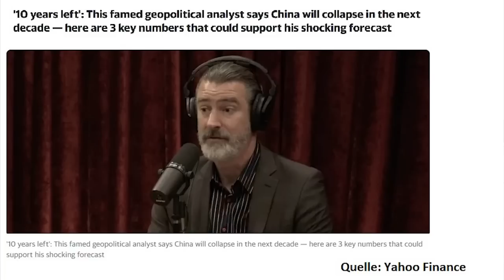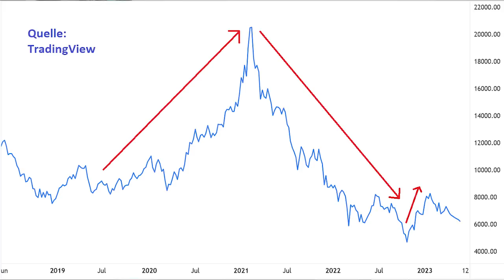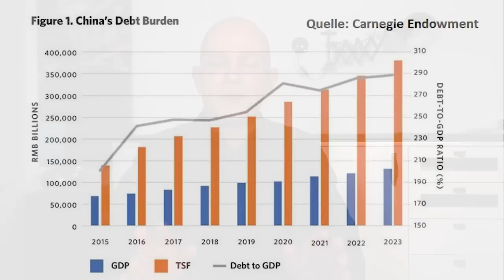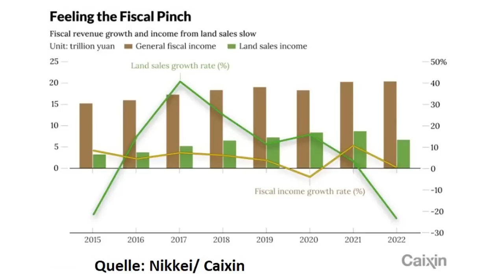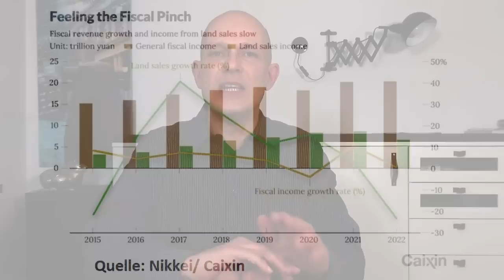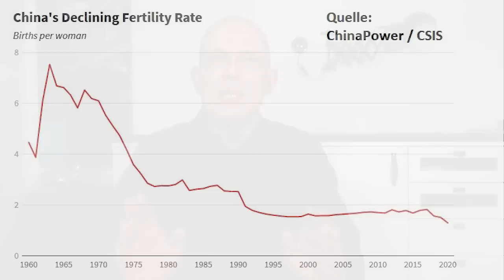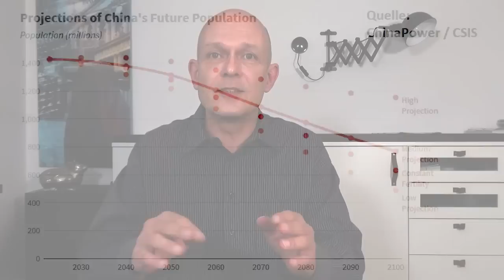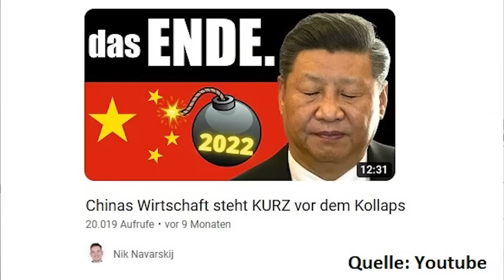China: "In 10 Jahren am Ende!"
Immer mehr Analysten prognostizieren der Wirtschaft Chinas eine düstere Zukunft. Die größten Probleme des Landes seien demnach die schnell wachsenden Schulden und die demographische Entwicklung. Ist es angesichts dieser Herausforderungen plausibel, dass China tatsächlich vor dem Kollaps steht, wie dies einige Beobachter glauben? Eine Einschätzung von Gerhard Heinrich.